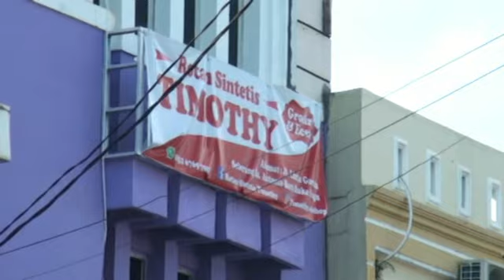studio ogan preman nak pensiun2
Preman bange yang lah lesu nyakah mangsa, akhirnye miih bejualan kian